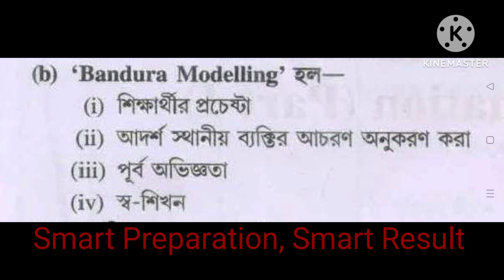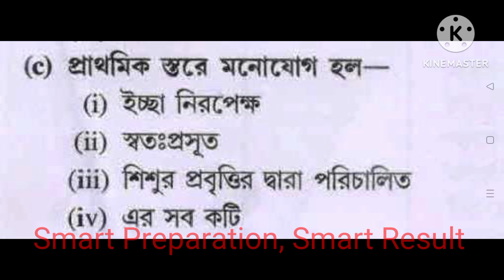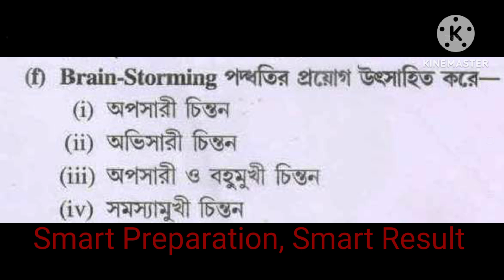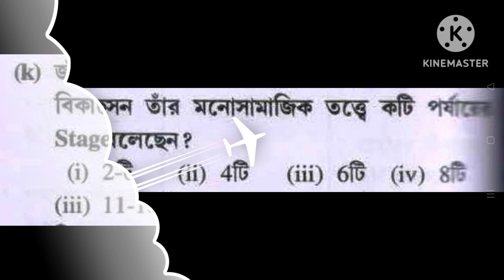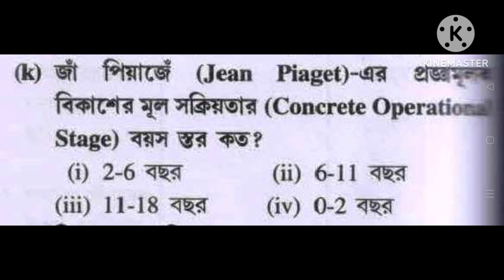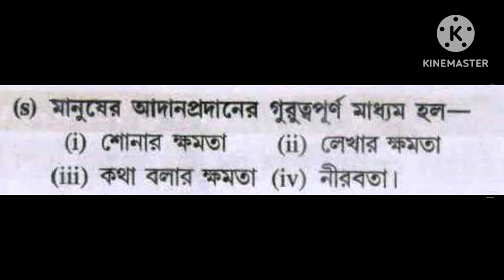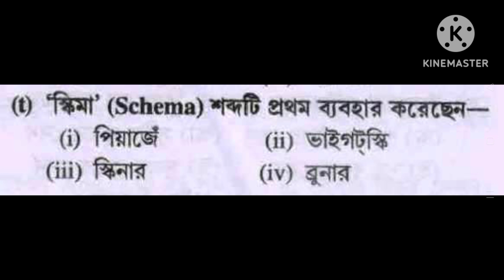deled part 1 mcq suggestion @StruggleForSuccess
deled part 1 mcq suggestion